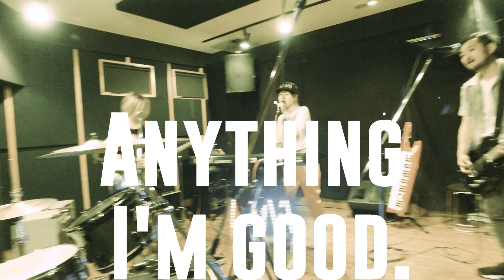MIX MARKET / ABC xxx【MV】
dir : Ryo Saito a.k.a. Melime (KOGA RECORDS)

【MIX MARKET〜ゴートゥ20周年〜東名阪ツアー】
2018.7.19(木) 大阪 心斎橋pangea
OPEN 19:00 / START 19:30
ADV ￥2,500 / DOOR ￥3,000 (+1DRINK)

*act
MIX MARKET
Radiots
PET

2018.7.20(金) 名古屋HUCK FINN
OPEN 19:00 / START 19:30
*act
MIX MARKET
Radiots
PET

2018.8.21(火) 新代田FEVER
OPEN 18:30 / START 19:00

*act
MIX MARKET
Radiots
PET
and more…